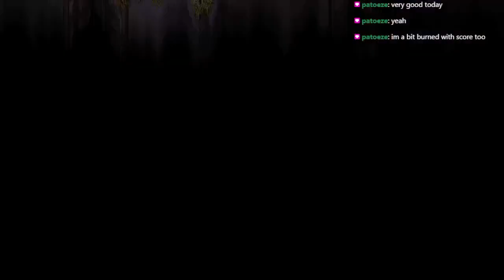Streets of Rage 4 Speedrun Shiva-SOR3 World Record Arcade Mania+ IGT 49:53 | v8 dlc update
Timestamps:
00:00 Stage 1
04:27 Stage 2
08:46 Stage 3
11:30 Stage 4
15:10 Stage 5
19:19 Stage 6
25:15 Stage 7
27:47 Stage 8
31:57 Stage 9
36:08 Stage 10
40:09 Stage 11
45:06 Stage 12
52:18 End Screen